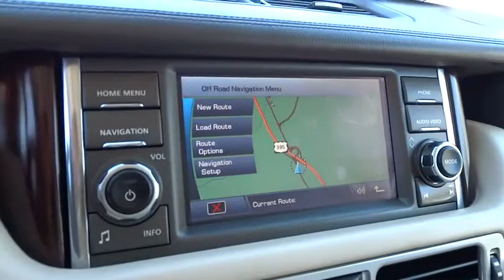2010 Land Rover Range Rover Reno, Sparks, Carson City, Sacramento, Nevada 1193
2010 Land Rover Range Rover
2010 Land Rover Range Rover HSE - Stock#: 1193 - VIN#: SALME1D47AA311693